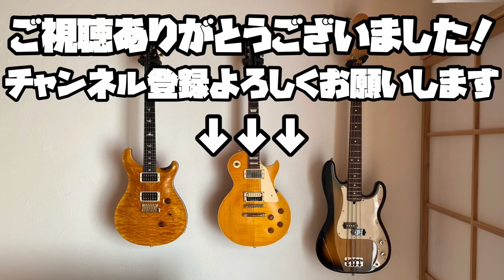【P90最高】Gibsonの事を何も知らないGibson初心者がLes Paul Specialをレビューして弾いてみた【レスポールスペシャル】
サウンド最高すぎません…？？？

00:00 何故Gibson Les Paul Specialをレビューするのか
00:46 雑なスペック紹介
01:28 クリーンサウンド
03:25 クランチサウンド
04:47 オーバードライブサウンド
05:33 Hawaiian6のMagicを弾いてみる
06:18 感想

うつみです！
PiascoreでTAB譜販売しています！

趣味の楽器演奏や、自分の経験を基にした誰かの為になるような情報が発信できたらと思い、動画投稿を始めました！
基本的にMNGばかりしています！機材レビュー動画が多めです！（有名ブランド案件受注歴あり）
楽器演奏やTAB譜動画もあります！

TAB譜販売もしています！

TAB譜は正確な採譜を心がけて作成しています！常に目指しているのは音源の完全再現（完コピ）です！
基本的にはCD音源から採譜をしますが、聞き取りにくい場合はライブ音源も参考にします！
また、映像などで運指が確認できる場合は本人と同じポジションでの採譜もしています！
私が作成したTAB譜で皆様が楽しく楽器を演奏できれば幸いです！

※現在TAB譜リクエストは受け付けておらず、有償で販売サイトを通して販売する形をとっています！